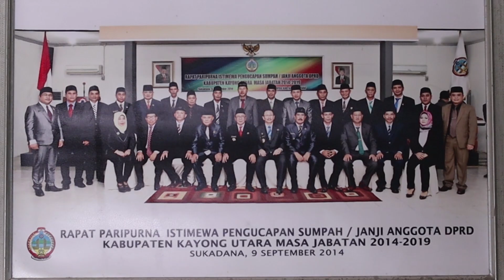Kiprah & Rekam Jejak Amru Chanwari - Udah Wayahnye-AM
Kiprah Dan Rekam Jejak Amru Chanwari.
Terima kasih atas kesaksian dari para orang tua, guru, keluarga ,sahabat, saudara dan adek adek mengenai perjalanan hidup saya sejak masa kecil hingga saat ini.